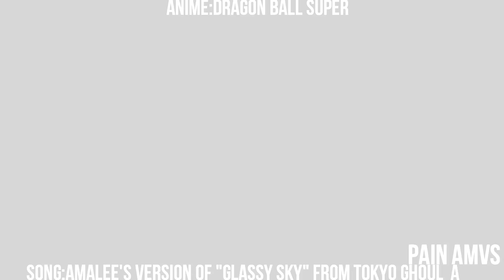「ＡＭＶ」Dragon Ball Super - Glassy Sky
Song:ENGLISH _Glassy Sky_ Tokyo Ghoul _A _AmaLee_
Anime:Dragon Ball Super
Programs:Sony Vegas Pro 13